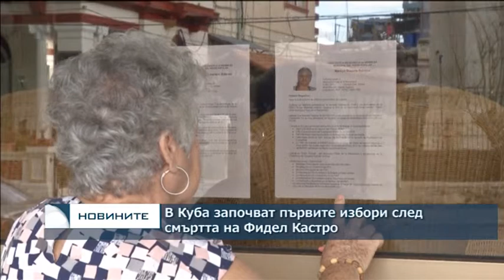В Куба започват първите избори след смъртта на Фидел Кастро